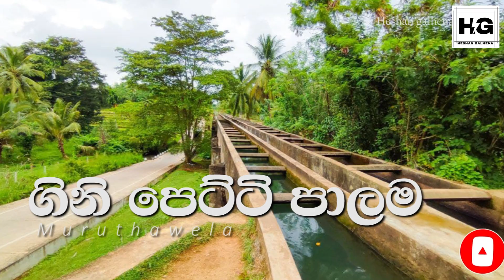Gini petti palama ගිනිපෙට්ටි පාලම මුරුතවෙල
video and edited by - Heshan Galhena